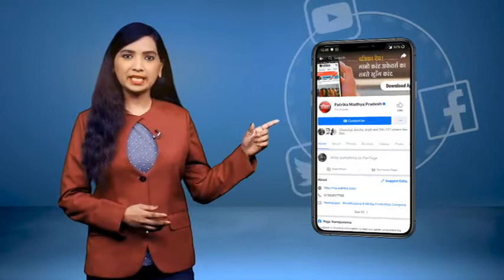हम फैसले का सम्मान करते है — रमन सिंह